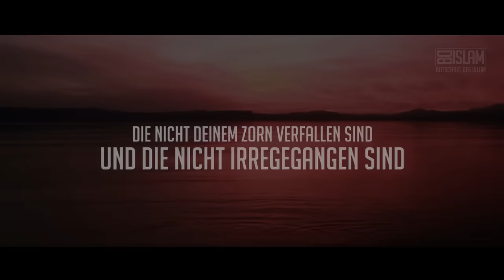Die Eröffnende ᴴᴰ ┇ Al-Fatiha ┇ BDI